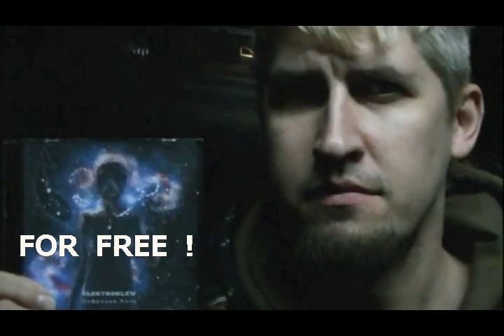ELEKTROKLEW приглашает на презентацию альбома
ELEKTROKLEW приглашает на презентацию альбома "Цифровые Киты".
2 декабря
Киев
Underground Music Hall (метро Петровка, проспект Московский, 13-В)